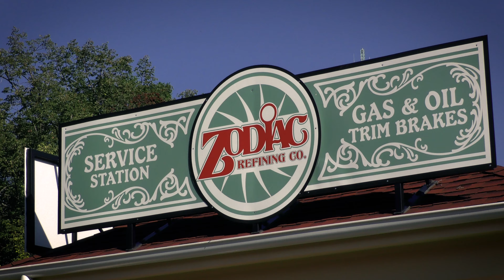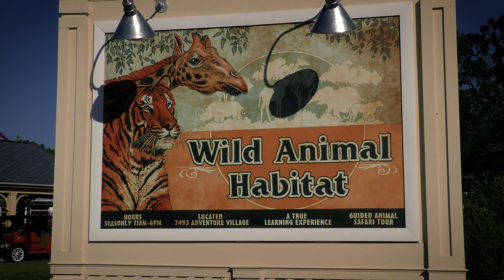Kings Mills Antique Autos - 4K Cinematic Series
In Kings Mills Antique Autos, guests board replica classic touring cars and take a leisurely drive around a scenic track equipped with a small rail to keep the car on the path. The ride is comparable to the original Les Taxis antique car ride, combining nostalgia with new enhancements.

Kings Mills Antique Autos are located in Coney Mall, across from the Juke Box Café and alongside The Racer roller coaster. The ride is a quarter mile in length and lasts approximately three minutes. The cars are 2/3 scale replicas of the 1911 Ford Model T; though all-new, they retain the vintage feel of the original Les Taxis. The ride's name, as well as theming throughout the attraction, enhances the nostalgic experience for riders.